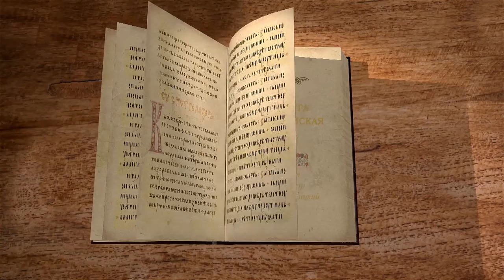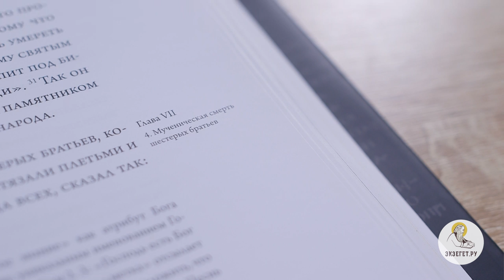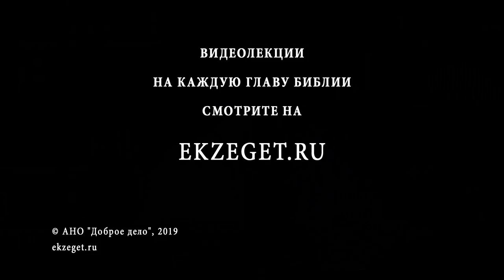2-я книга Маккавейская. Глава 7. Профессор Андрей Десницкий. Библия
Самая известная и самая важная глава из всех Маккавейских книг - 7 глава. Тут возникает тема мученичества. Пытают семь братьев на глазах у матери, чтобы заставить нарушить их отеческие законы. Описаны ужасные мучения ради истинной веры. Ради чего же всё это?